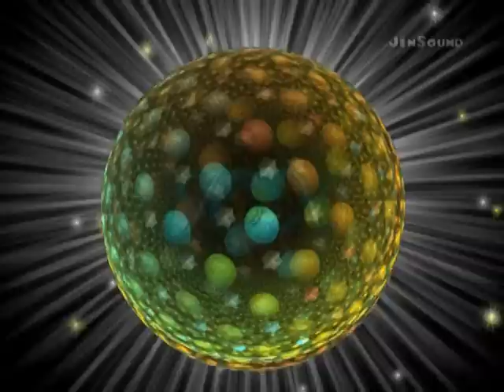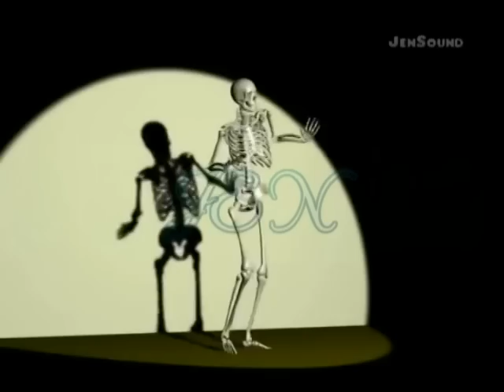DJ WHISKY "Cumbianguero" del CHIQUIPAPI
Orgullosamente desde Tejalpa para la Perra de los Sonidos en México y todos sus fans, esperamos que este video sea de su agrado pero sobre todo espero que te guste a ti.